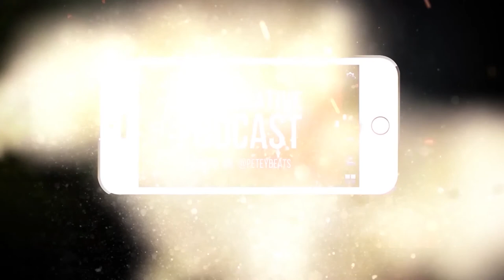Jóhannes Haukur Jóhannesson and Bradley Freegard talk about Vikings: Valhalla on Netflix!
Jóhannes Haukur Jóhannesson and Bradley Freegard talk Vikings: Valhalla on Netflix

Set over a thousand years ago in the early 11th century, VIKINGS: VALHALLA chronicles the heroic adventures of some of the most famous Vikings who ever lived — the legendary explorer Leif Eriksson (Sam Corlett), his fiery and headstrong sister Freydis Eriksdotter (Frida Gustavsson), and the ambitious Nordic prince Harald Sigurdsson (Leo Suter). As tensions between the Vikings and the English royals reach a bloody breaking point and as the Vikings themselves clash over their conflicting Christian and pagan beliefs, these three Vikings begin an epic journey that will take them across oceans and through battlefields, from Kattegat to England and beyond, as they fight for survival and glory.

VIKINGS: VALHALLA, set over a hundred years after the end of the original VIKINGS series, is a new adventure that blends historical authenticity and drama with gritty, immersive action. From showrunner and executive producer Jeb Stuart, VALHALLA is also executive produced by Morgan O'Sullivan, Michael Hirst, Sheila Hockin, Steve Stark, James Flynn, John Weber, Sherry Marsh and Alan Gasmer, Paul Buccieri, and also stars Bradley Freegard, Jóhannes Haukur Jóhannesson, Caroline Henderson, Laura Berlin, and David Oakes.